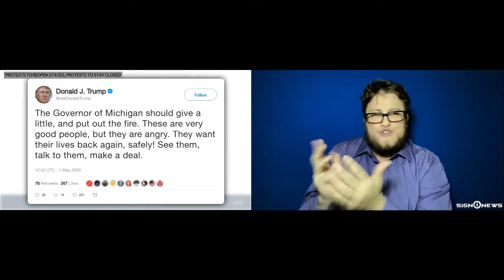Protests to reopen states, protests to stay closed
Transcript

With federal guidelines expiring, it's now entirely up to governors to figure out the details on reopening their economies.

As of midnight, 31 states across the country will be open or partially reopened and stay-at-home orders will be eased, allowing retail, restaurants, movie theaters, salons and even malls to reopen.

However tensions are high in some states between those who want to reopen and those concerned about the health impact it may have.

This is video from here in Georgia.

A group called "The Georgia Coalition To Save Lives" staged a mock funeral procession in protest of Georgia's governor reopening the state this week.

A line of hearses started at a funeral home, drove past the Georgia capitol then continued on to two hospitals.

On the flipside, some states like Michigan are extending its stay-at-home order until May 15.

On Thursday dozens of protesters, angry the state is still shut down, the storm the gallery of the Michigan statehouse, yelling "Let us in! Let us in!"

One state senator says some of the protesters were armed.

In response to the Michigan protest, President Trump tweeted "The governor of Michigan should give a little and put out the fire. These are very good people but they are angry. They want their lives back again safely! See them, talk to them, make a deal."

These clashes highlight the lack of a national strategy in combating the pandemic and the struggle states are facing trying to balance public health concerns with the growing economic hardships.

Until now, governors have been on their own with no consistent federal guidance on how to resume daily life.

The White House is now reviewing the draft document from the CDC that details how businesses, schools and other organizations should handle reopening.

However the nation's top infection expert Doctor Anthony Fauci says states face a significant risk if they reopen too soon especially those states were coronavirus cases are still spiking.

Posted - 5.1.20